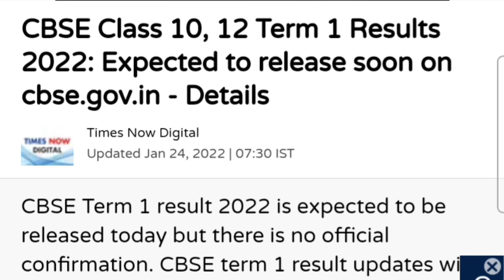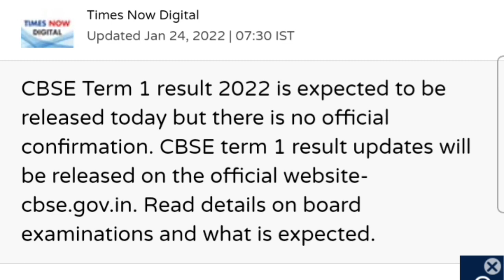CBSE Term 1 Result Date | CBSE Result Latest News Today | CBSE 10th Result | CBSE 12th Result